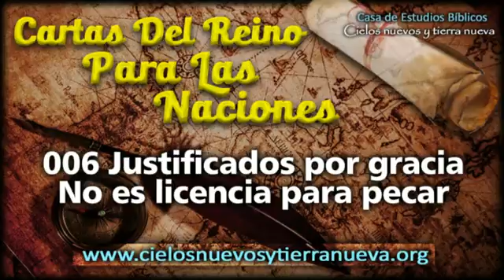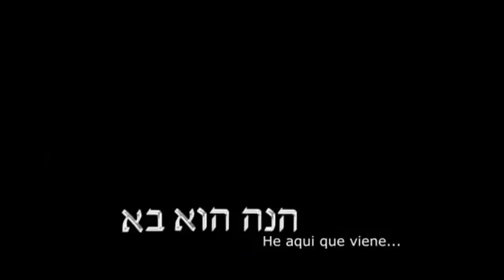006 Justificados por gracia no es licencia para pecar